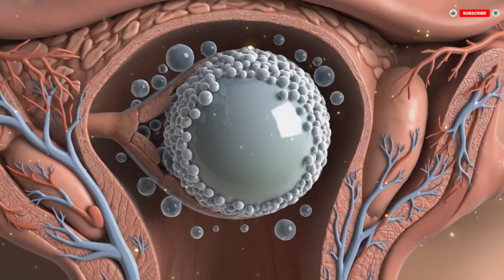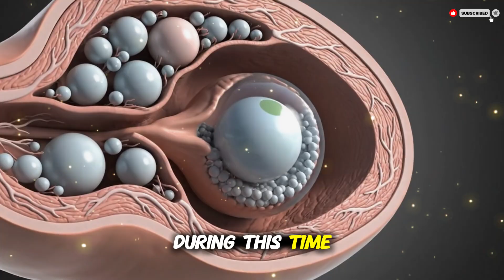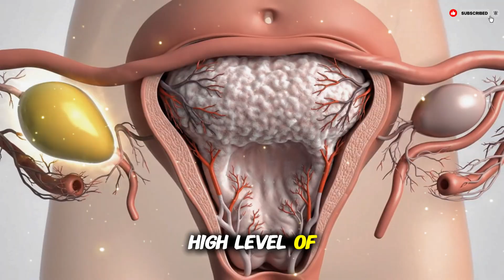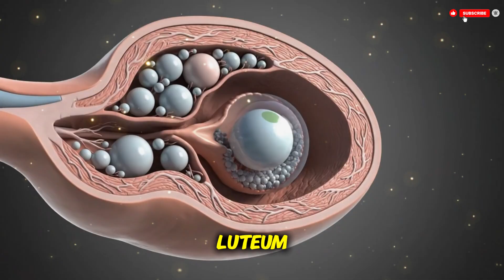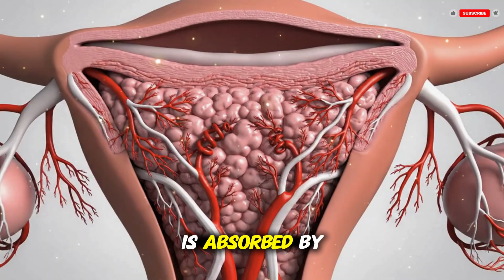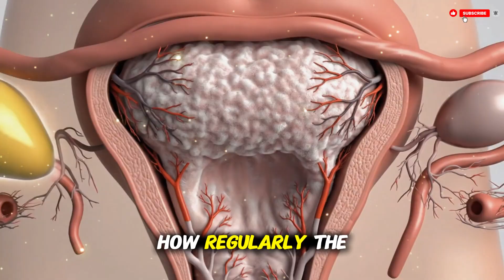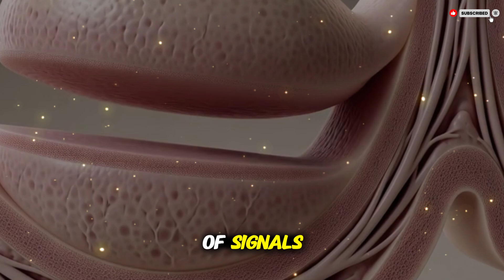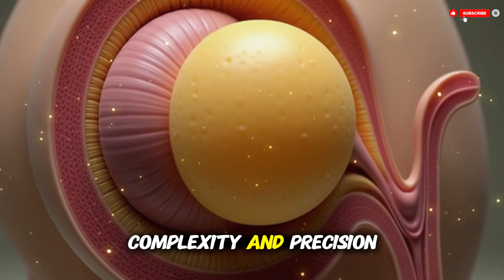Understanding the Female Reproductive Cycle – Step-by-Step Explanation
The female reproductive cycle, also known as the menstrual cycle, is a natural process that prepares the body for pregnancy each month. In this video, you’ll learn how the cycle works step by step — from menstruation and ovulation to the role of hormones that guide these changes inside the body. Using clear visuals and simple explanations, this educational video helps you understand what happens in the ovaries and uterus and why this cycle is essential for reproductive health.

Understanding the menstrual cycle can help you recognize what’s normal, what might signal a health issue, and how your hormones affect your body and emotions throughout the month. Whether you’re a student, educator, or just curious about how the body works, this video offers an easy and accurate overview of one of the most remarkable processes in human biology.

 female reproductive cycle, menstrual cycle, ovulation process, uterus anatomy, menstrual phases, reproductive health, hormones in women, female anatomy, endometrium, menstruation explained, biology video, medical education, fertility process, human reproduction, health awareness